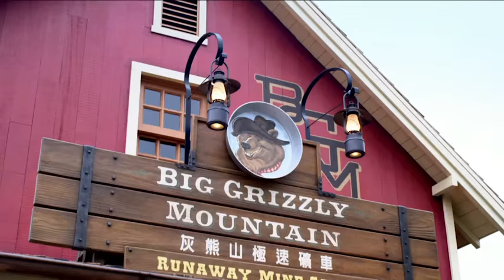Disney 365 | Ariadna Rides Grizzly Gulch at Hong Kong Disneyland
Disney 365 host Ariadna dashes in and out of the twisting caverns of Grizzly Gulch at Hong Kong Disneyland.